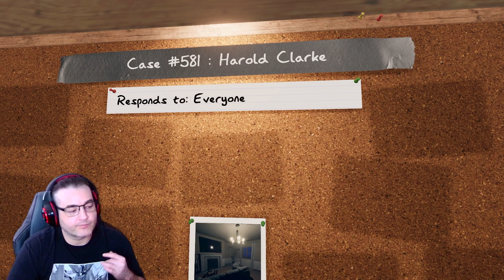Hide and Seek: Hide! Phasmo Weekly Challenge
The other half of the hide and seek challenges :)

Please check me out on twitch so my cats won't starve. T-T